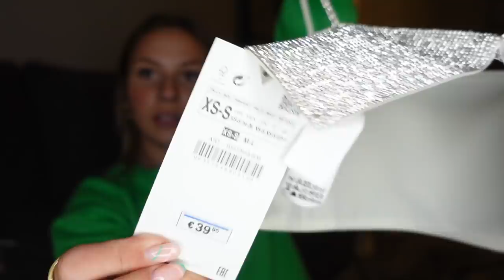Mijn Black Friday aankopen & meidenavond! #4🎄Fleur Nijbacker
Lilysilk
kortingscode: Fleur12 voor 12% korting